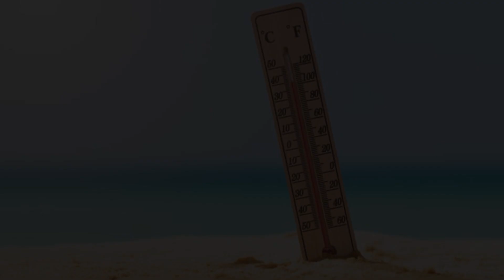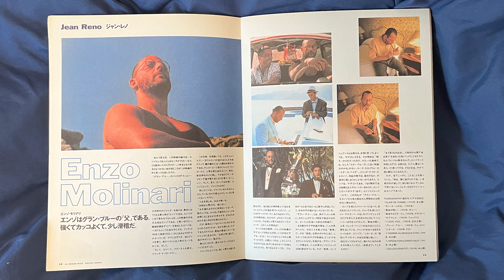【ドッグマン公開記念】グランブルー名シーントップテン【リュックベッソン】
映画『ドルフィン・マン～ジャック・マイヨール、蒼く深い海へ』30秒版予告

【リコリスピザ】年上の女性にあこがれる少年を描いた名作3本【ロックンシネマ】